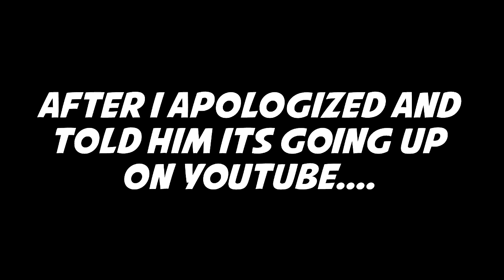COD Ghosts - Mayday Extinction Trolling - MEGA RAGER Troll Montage!!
Hey Guys, Thanx in advance for watching and be sure to watch in 720p.

This is my first Troll Montage in over a month and I apologize for that but my Laptop shit itself yet again and I new it was just gonna keep happening so I now have an Amazing Custom Built PC so I am back to regular uploading :)

So this Video is the first ever Troll Montage on the new Extinction map "mayday" and it mainly includes Drill Trolling. Be sure to let the last guy in the video know that I sent you as he turned out to be real chilled and definetly deserves an add :D